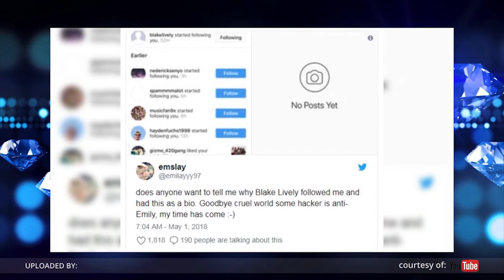Hapus Isi Instagram-nya, Blake Lively Berubah Misterius dalam "A Simple Favour"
Aktris Amerika kelahiran tahun 87 sekaligus istri dari pemain Deadpool, Ryan Reynolds, berubah menjadi misterius di akun social media instagramnya. Dengan menghapus semua isi akun instagramnya, sampai unfollow suaminya sendiri di Instagram, Blake Lively mendapat pertanyaan besar dari banyak orang. Pertanyaan ini berlanjut dengan isi dari bio dalam akun Instagram Blake Lively, “Apa yang terjadi terhadap Emily?”, siapasih sosok Emily yang dimaksud?
Tak lama dari kejadian ini, Blake Lively memposting video dalam instagramnya, yang berisi dari jawaban atas mengapa istri dari Ryan Reynolds ini sampai unfollow suaminya sendiri.
Video berisi teaser film A Simple Favor merupakan jawabannya. Bertujuan untuk mempromosikan film terbaru Blake Lively, ia ikut mendalami karakter yang ia perankan dalam film A Simple Favor ini, yaitu sebagai Emily, atau, menurut teaser, adalah karakter yang hilang di dalam film ini.
Film yang dibintangi oleh Blake Lively dan Anna Kendrick ini bergenre misteri dan telah memberikan sedikit sensasinya meskipun baru tayang pada bulan September.
Hmm, smartviewers, penasaran nggak sih, jenis film apa "A Simple Favour" ini? Yuk intip teasernya dulu!